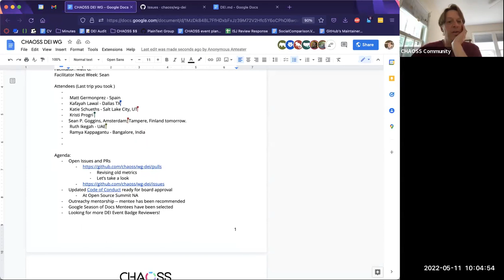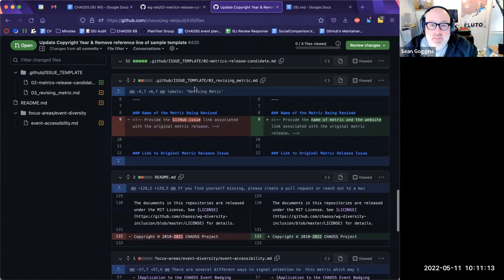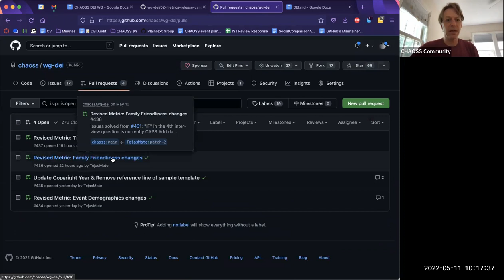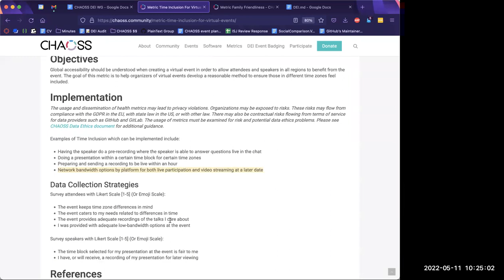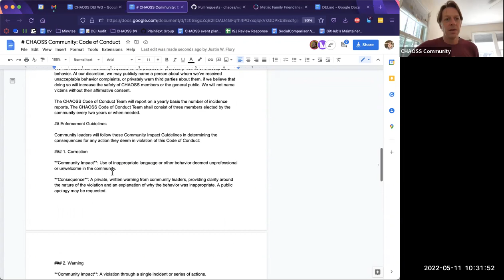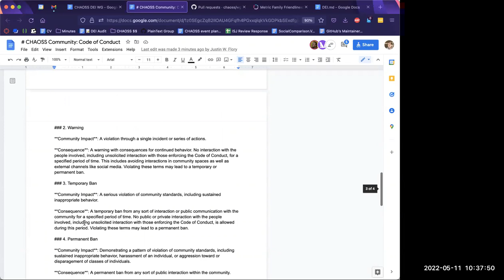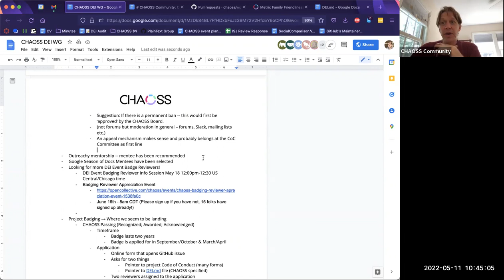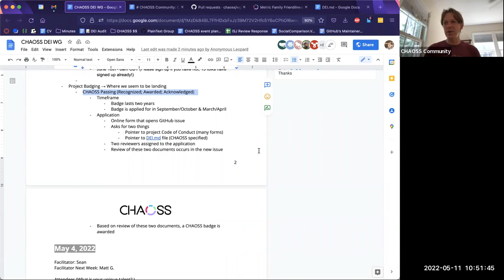CHAOSS DEI Working Group 5/11/22